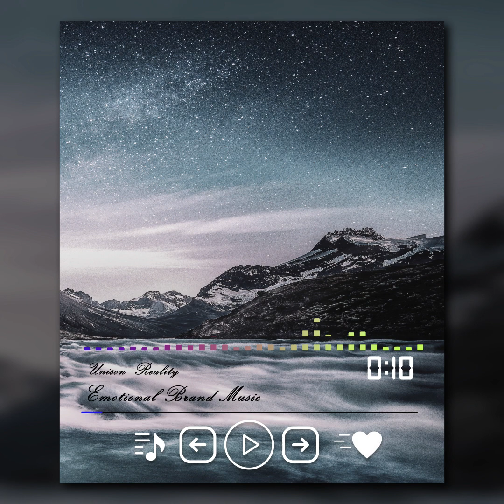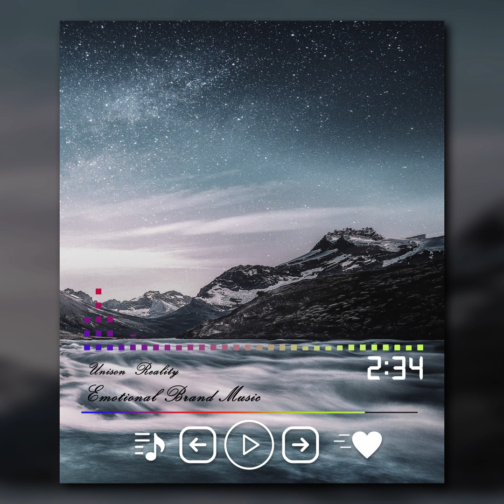Unison - Reality [NCS Release]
NCS